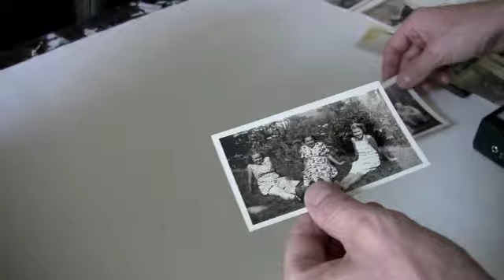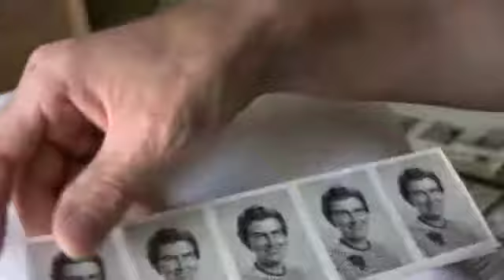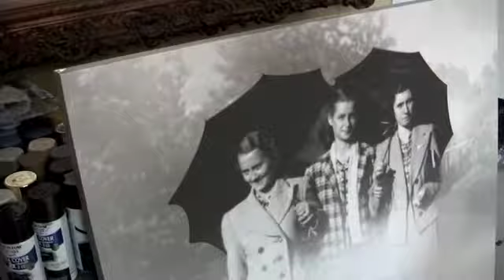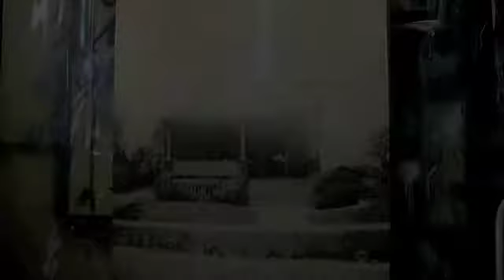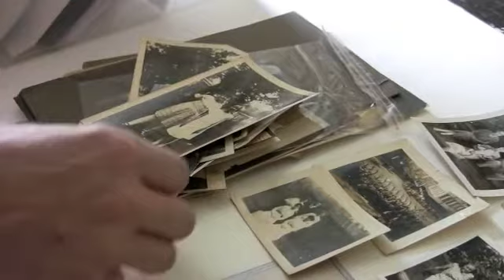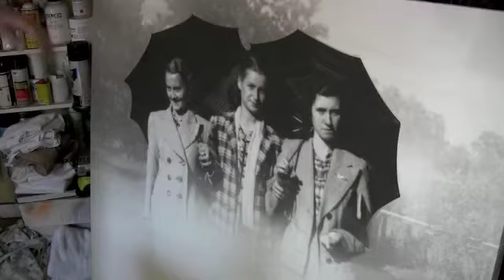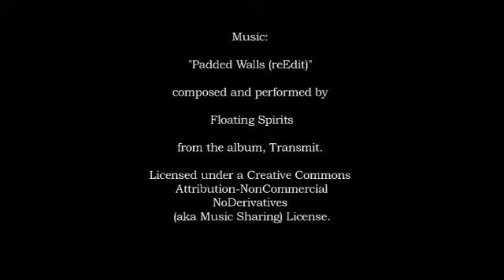NEA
National Endowment for the Art's "Spotlight Feature" on Artist Mike Weber.